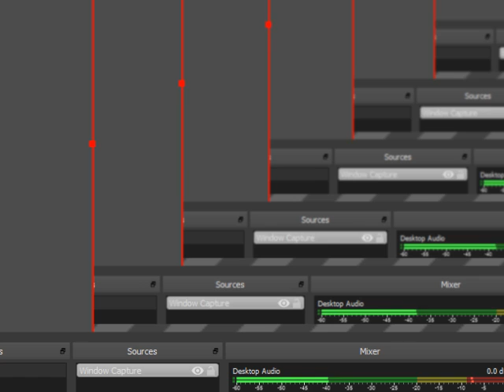F-Zero X Expansion Kit Master Class King Cup 600 Points No Glitches No Deaths Black Shadow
全100％のビデオゲームのチュートリアル2018 Full 100% Video Game Walkthroughs 2019 F-Zero X Expansion Kit Master Class King Cup 600 Points No Glitches No Deaths Black Shadow